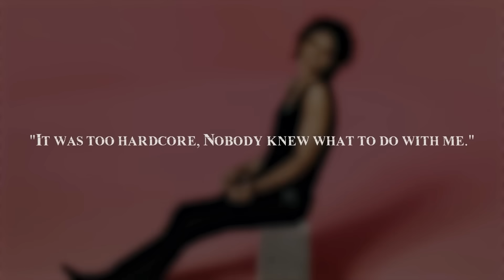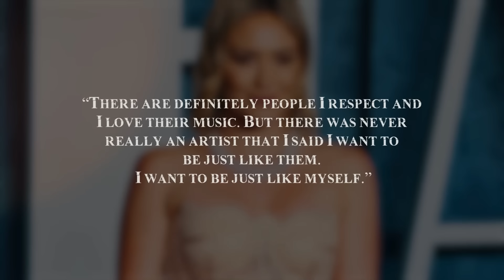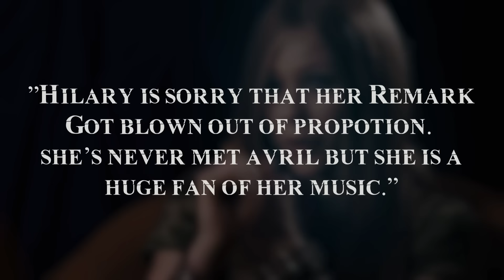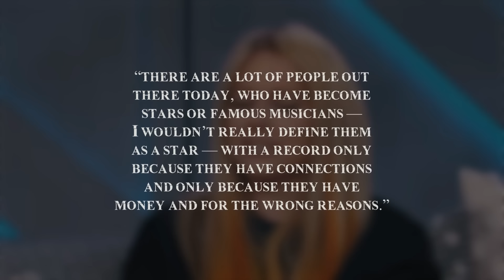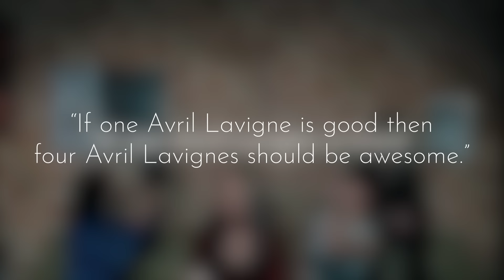The Era Of Avril Lavigne Copycats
she’s just a girl. we’re just a crowd. can i make it anymore obvious? she was so young, i’m sure you’ve heard how she rocked the music world 🎶

if you haven’t, or if you have,  here’s a trip back in time examining Avril Lavigne’s immediate impact and how she helped define an entire decade. While simultaneously having an army of artists built in her mold. Of course, I can’t cover every single Avril-lite artist. But here are a few to give the scope of her impact.